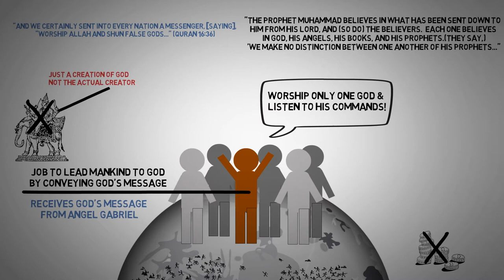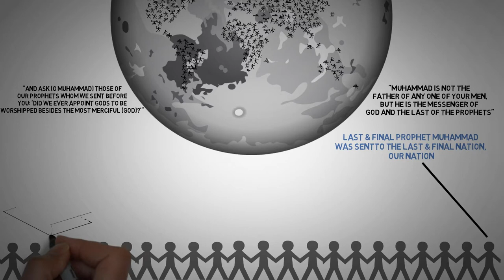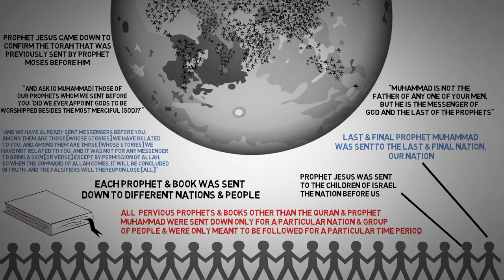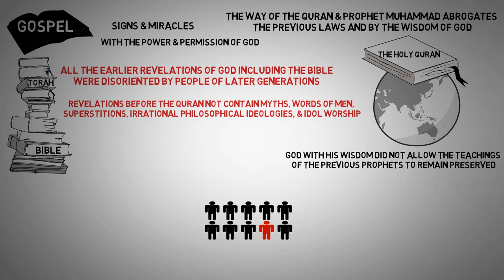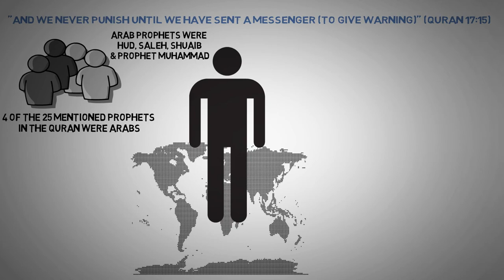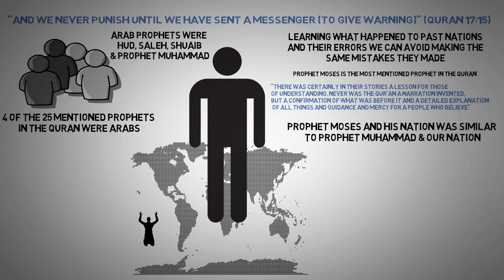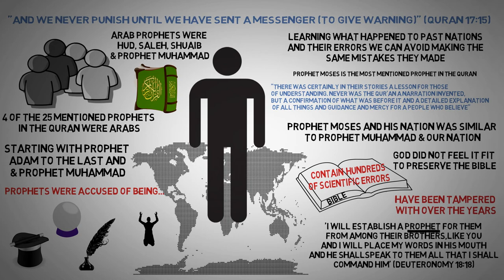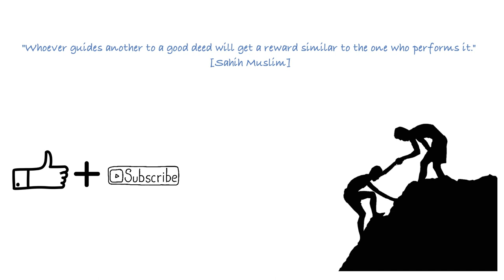Islamic Prophethood: Exploring the Divine Messengers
Uncover the stories and lessons of the Prophets in Islam. From Prophet Adam to Prophet Muhammad, peace be upon them, learn their divine purpose and impact.

0:10 Purpose of Messengers & Prophets
2:15 Muslims believe in all the Prophets of God
3:33 Some people took God's Prophets as a Joke & rejected them
4:25 God did not find it fit to preserve previous scriptures since they were for the previous nations and not meant for us
5:30 Some people mistakenly took prophets as God